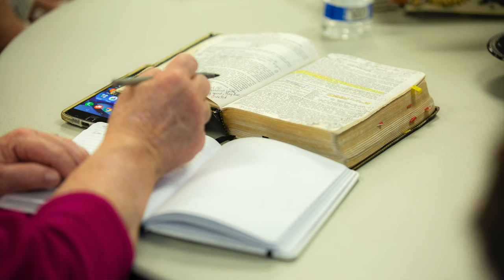Introduction to the Yorba Linda Church of Christ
We're different because of what we believe. So, what do we believe?